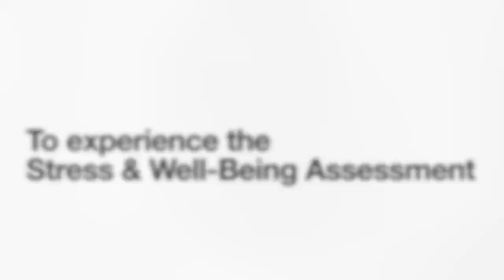Testimonial Anja Bodlow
A client testimonial following a session on understanding stress and building resilience.

You can find out more about me, my company and what we offer by following some of these links.

where you will find details of the various coaching packages and trainings that we facilitate, all focused in positive psychology to enhance well-being.